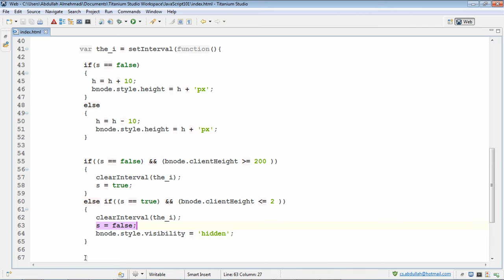الدرس الرابع والثمانون : حركة الأزرار-الجزء الثالث